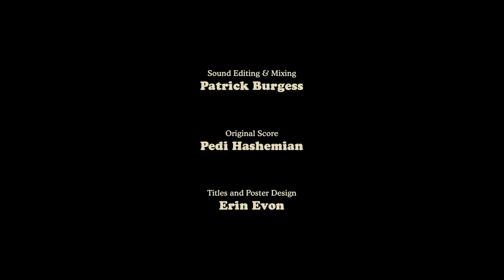TAPES | Omeleto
A young woman discovers her parents' therapy session.

TAPES is used with permission from Dara Katz and Betsy Kenney.

Maddie is a young woman who discovers a cassette tape recording of her parents' couples therapy session from 30 years earlier, right before Maddie was born. In these tapes, Maddie hears something that discomfits and hurts her profoundly.

As she and her boyfriend head to the family home for Sunday night dinner, she keeps hearing the secret she discovered in her mind -- making for a powderkeg of a family meal.

Written and directed by Dara Katz and Betsy Kenney, this witty family dramedy has a veneer of urban sophistication, recalling filmmakers like Whit Stillman and Noah Baumbach. Like other comedies of manners, the storytelling is rich with stylized, often droll dialogue, and is attuned to how conversation reveals character and can prove cataclysmically eventful.

But it also has the beating heart of a family drama, exploring how layers of long-running tension and assumptions can shift with new revelations, sending up emotional earthquakes in the process. The family dynamic is established with sharp, intelligent writing, as quicksilver editing and seemingly casual camerawork capture small moments between the different family members.

Viewers quickly see the family is close-knit, with flourishes of eccentricity and absurdity, including the presence of a "life doula" brought to dinner by Maddie's sister Fran. The cast of actors -- led by Maddie Fischer as Maddie, and including veteran character actors Jay O. Sanders and Maryann Plunkett as her parents --hit these comic moments with clever, sly understatement.

But as Maddie looks at the details of her family home -- the pictures of her and her mother when she was a kid, for instance -- she can't help but see them differently. And when she explodes in resentment and hurt, she sets off a contagion of deep emotions and even deeper truths, with the collective ensemble hitting a perfect storm of both difficult emotion and comic outbursts.

Entertaining, relatable and unafraid of unvarnished emotion, TAPES seems light on its feet, with its quick rhythms and sharply observant eye for telling and ironic detail. Its wry sense of humor overlays a deeper minefield of hurts, as well as a secret history of pain -- layers that are handled with genuine commitment to feeling, but also with a certain nimbleness and eye for irony. Juxtaposing these tones in TAPES is a balancing act that touches upon the complexity of family life, gesturing at both the joy and importance of belonging, as well as the price we pay in silence and sometimes sadness to maintain familial equilibrium.